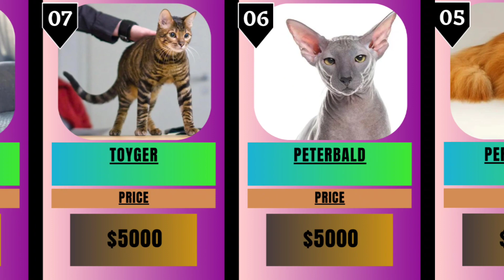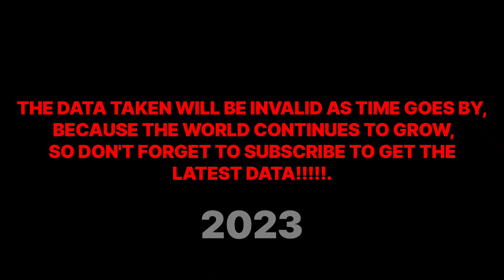The 15 most expensive cats in the world 2023 !!!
Welcome to the BEOX KATA Channel

Here, we present data about life in this world

This channel presents data in a simple form so that it is easy to understand and understand.

Join us and be part of a creative community where we share intelligence, beauty and inspiration through the data magic we provide.